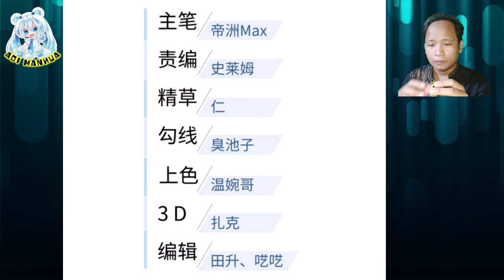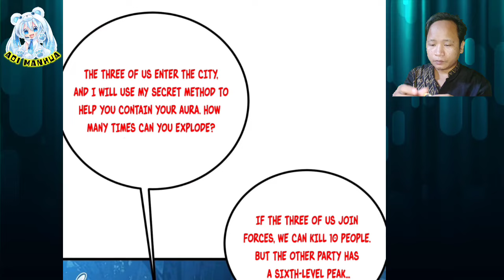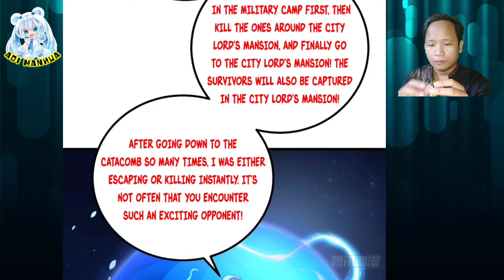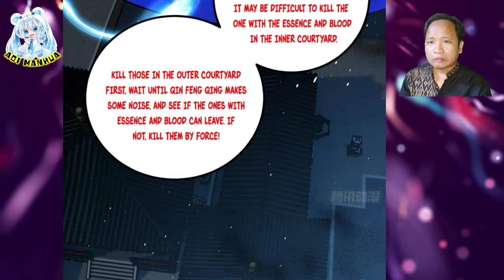Eliminate One After Another ™ Global Martial Arts Chapter 261.5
COPYRIGHT / LICENSING